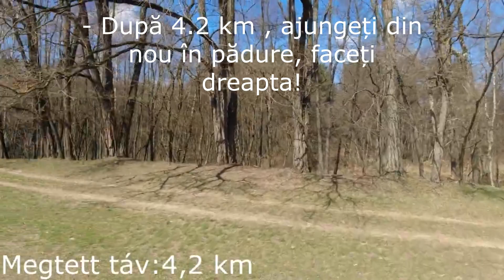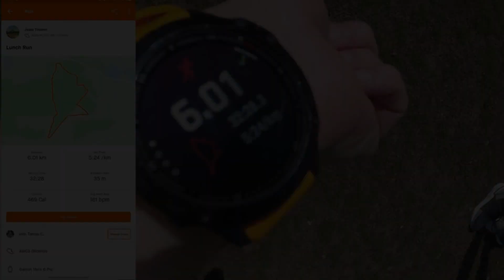Ziua de alergare - Gáll Lajos - futónap - Traseu 6/18 km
Alergare pe teren variat în Mestecănișul de la Reci, pe data de 22 aprilie 2023.
ATENTIE! INSCRIERI NUMAI ONLINE PANA 5 APRILIE!
Distanțe de concurs 6 km și 18 km. Categorii: La 6 km: sub 12 ani, 12-15, 16-19, 20-29, 30-39, 40-49, 50-59, + 60 separat femei, bărbați. Open bărbați, Open femei La 18 km: 12-15, 16-19, 20-29, 30-39, 40-49, 50-59, + 60